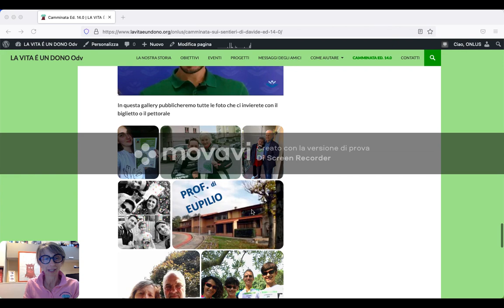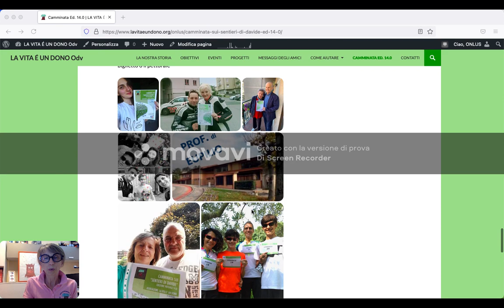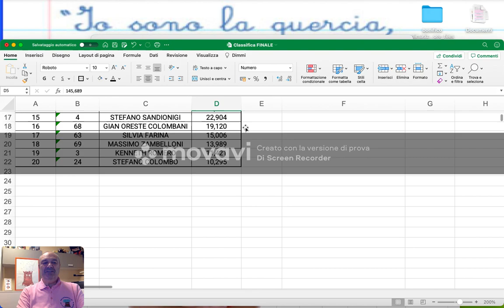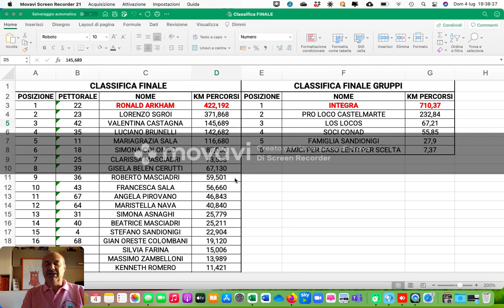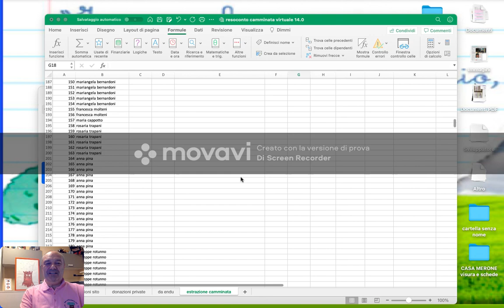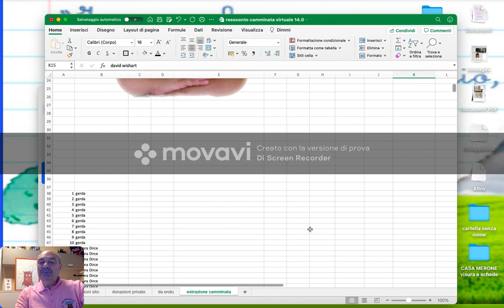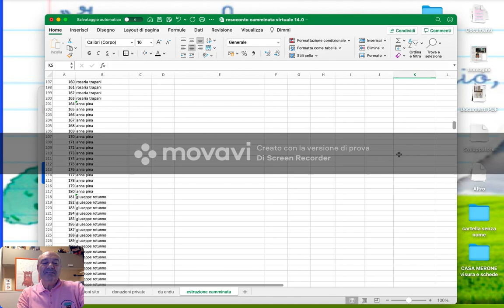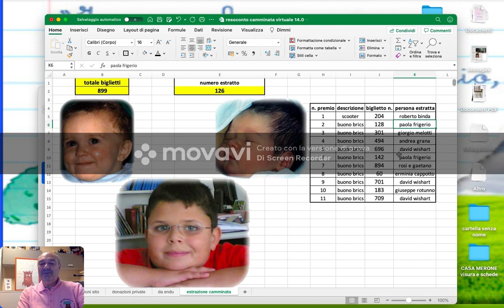estrazione camminata 14.0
in questo video c'è il resoconto della Camminata Virtuale 14.0 e soprattutto l'estrazione dei premi in palio, vi diamo appuntamento al 2 Giugno 2022 con la 15 sima edizione, speriamo in presenza a Castelmarte!